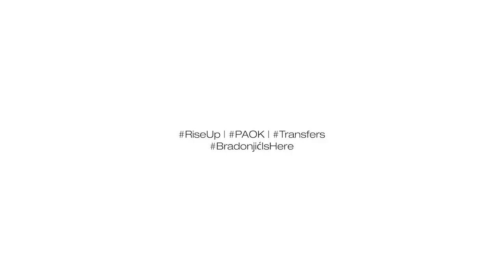Bradonjic is here - PAOK TV